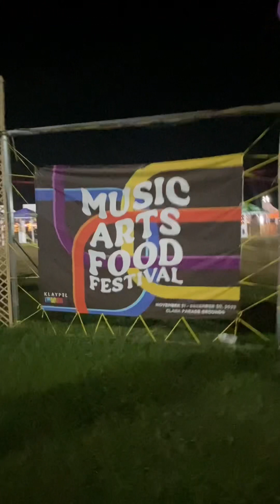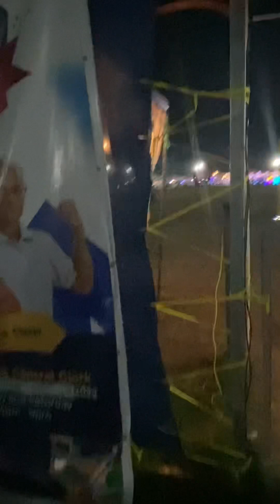CDC clark Picnic ground tara guys ipakita ko Sa inyo ito ang activity dto dec2022